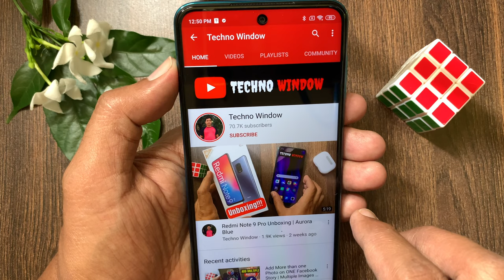Automatic Electric Sanitizer Spray | Sanitizer Machine | Nano sanitizer spray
Techno Window